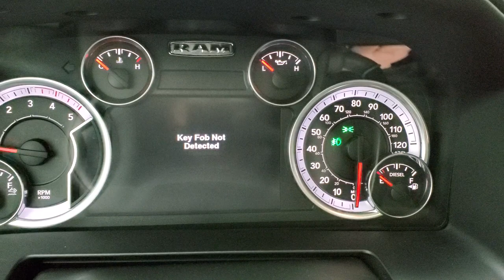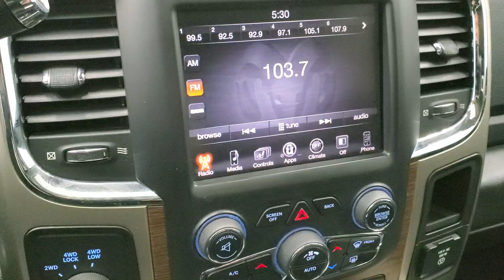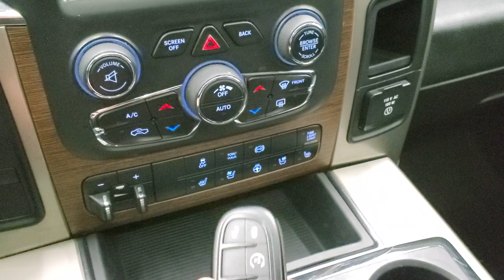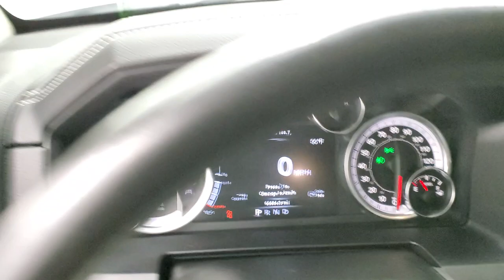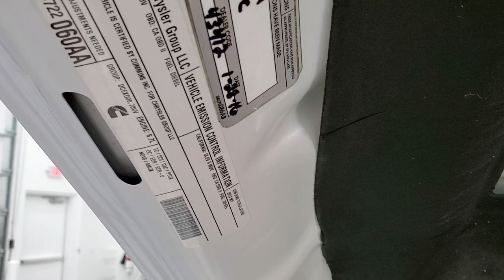2013 RAM 2500 LARAMIE DIESEL WHITE WALK AROUND REVIEW 11330 SOLD!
This 2013 RAM 2500 CREW SHORT LARAMIE PACKAGE CUMMINS DIESEL IN BRIGHT WHITE FOR SALE IN FOND DU LAC OSHKOSH WISCONSIN is the vehicle we did walk around review of today.

Thank you for checking out this video of this 2013 RAM 2500 CREW SHORT LARAMIE PACKAGE CUMMINS DIESEL IN BRIGHT WHITE FOR SALE IN FOND DU LAC OSHKOSH WISCONSIN

STOCK: 11330
PRICE: $41,999
MILES: 65,495
MAKE: RAM
MODEL: 2500
VIN: 3C6UR5FL3DG517100
LOCATION: FOND DU LAC OSHKOSH WISCONSIN, 54937 TRUCKS ON 41

CLEAN TITLE HISTORY! 6.7 Liter Cummins Diesel, Full Four Door Crew Cab, Short Box 6 1/2 Foot Shortbox, Laramie Package, 6 Speed Automatic Transmission with Optional Manual Tap Shift, Turn Dial 4x4 Four Wheel Drive 4WD, Reverse Backup Camera Rearview Camera, Non Smoker, Dual Power Air Conditioned Ventilated and Heated Seats, Black Ebony Leather Seats, Bucket Seats, Memory Driver's Seat, 2nd Row Heated Seats, Truxedo Soft Rollup Tonneau Cover, Full Towing Package with Receiver Trailer Hitch, Wiring and Transmission Cooler Tow Package, Factory Brake Controller, Factory Exhaust Brake, Heated Power Fold-in Power Mirrors with Built-in Directional Signals, Electronic Stability Control Traction Control ESC, Polished Aluminum Rims Premium Wheels, Four Wheel Disc Brakes, Factory Chromed Stepbars, Spray-in Bedliner, Bedmat, Bedrail Covers, Bug Shield, Clearance Lights, Fog Lights, LED Running Lights, Projector Lamp Headlights, Reverse Sensors, Locking Tailgate, Chrome Trimmed Grill, Chrome Trimmed Mirrors, Fender Flares, AM / FM Radio Tuner, Sirius/XM Satellite Radio Capabilities Sirius / XM, Uconnect 8.4A System 8.4 Inch Touchscreen with AM/FM/BT/Access, 7-Inch Multi-View Display, Alpine Premium Audio Sound System, 911 Assist System, U Connect Hands Free Bluetooth Hands-Free Phone System Blue Tooth, Auxiliary MP3 Jack Portable Audio Connection, Factory Subwoofer, SD Card Slot, USB Jack Portable Audio Connection, Enter-N-Go System Keyless Entry System, Keyless Entry with Factory Remote Start, Push Button Start, Power Sliding Rear Window, Adjustable Height Seatbelts, Driver and Passenger Front Air Bags, L.A.T.C.H. Child Safety System, Side Curtain Air Bags SRS Safety Restraint System, Heated Steering Wheel Multi-Function Steering Wheel Controls, Homelink System with Three Programmable Buttons for Garage Doors, Lighting Systems & Security Systems, Compass, Outside Temperature Display and Mileage Display, Dual Multi-Zone Climate Control , Power Adjustable Pedals, Factory Floormats, Storage Compartment Under Rear Seats, Woodgrain Dash And Door Trim, Air Conditioning AC, Cruise Control, Power Locks, Power Windows, Tilt Steering Wheel, Automatic Headlights Autolamp, 115V / 150W Auxiliary Power Outlet, Bright White Clearcoat, CLEAN AUTOCHECK! Very very clean inside and out! This is one of the sharpest 2013 Ram 2500 crewcab shortbox 3/4 ton diesel trucks on our lot! Make your move before this super clean 4wd is gone!

STOCK: 11330
PRICE: $41,999
MILES: 65,495
MAKE: RAM
MODEL: 2500
VIN: 3C6UR5FL3DG517100